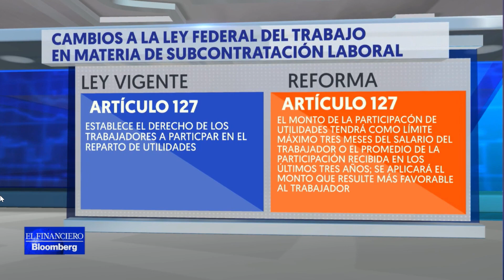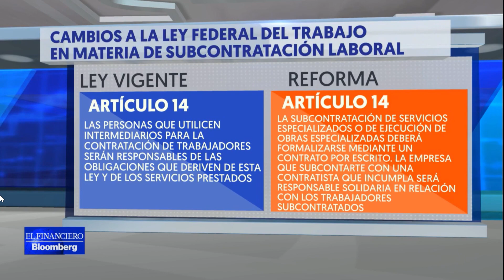¿Cómo quedó la reforma al outsourcing?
Rolando Silva Briceño, integrante de la comisión técnica de seguridad social del Colegio comenta para Héctor Jiménez Landín en el El Financiero Bloomberg TV sobre los puntos más importantes sobre la reforma a la ley que regula el outsourcing en México.